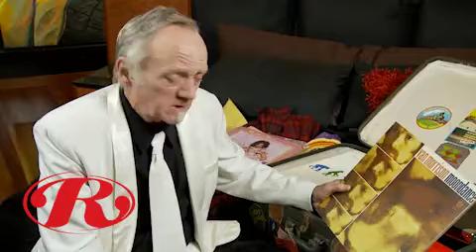Ritchie Yorke Talks about Van Morrison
Ritchie Yorke and his relationship with Van Morrison